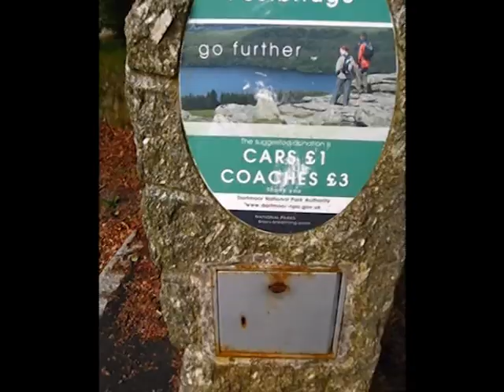2014Summer Solstice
It has taken me three years to sort out th video, but here it is. My first microadventure, bivying on Dartmoor on the night of the Summer Solstice in 2014

Suggested video:: "A walk of two ridges microadventure"